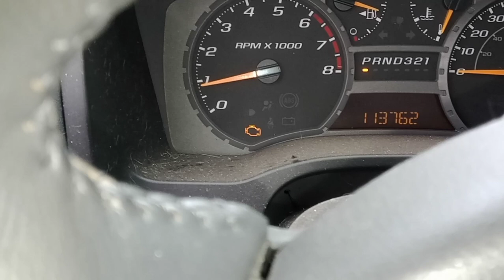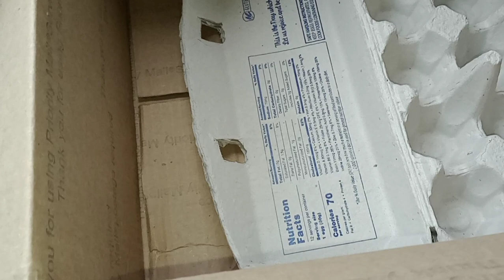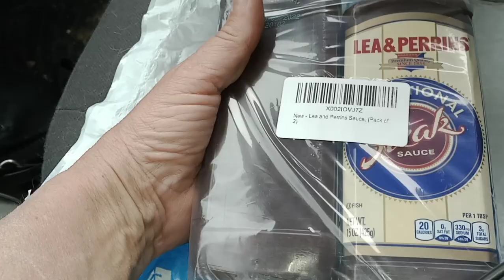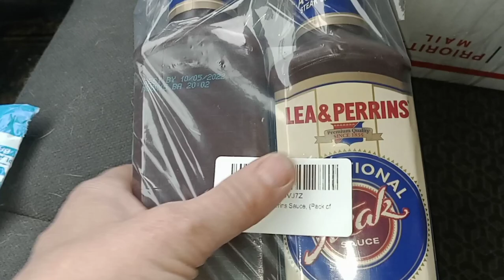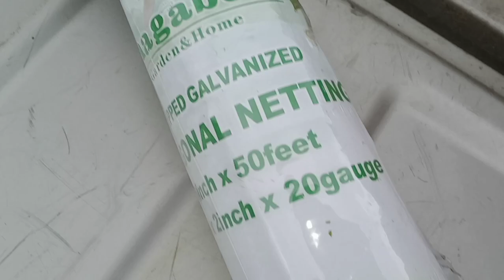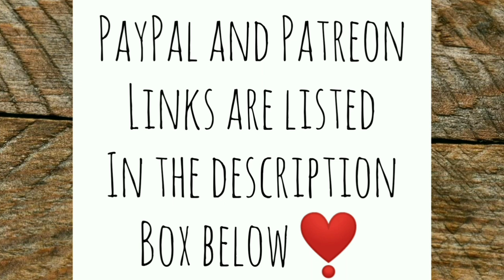Papa to Vet Again and Prezzie Time!- Ann's Tiny Life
I was super stressed out today taking Papa to the vet. The truck started but the engine light is on. It's okay we made it! I even got to the post office and picked up some wonderful prezzies! I am so very touched!